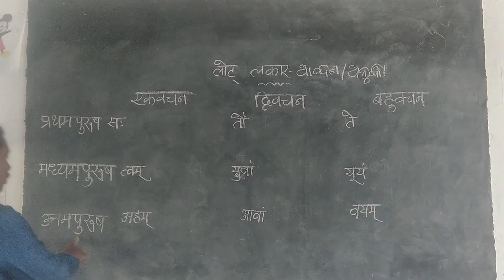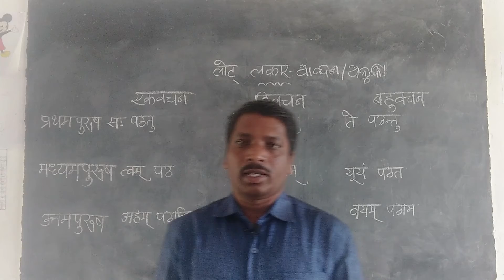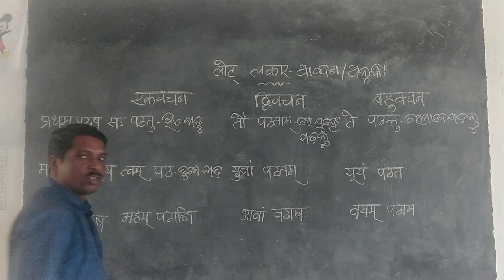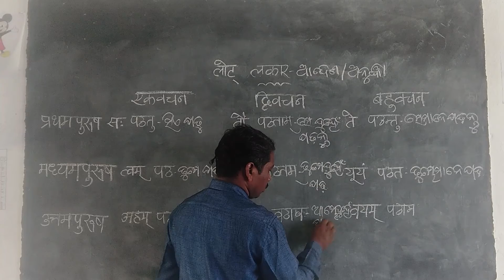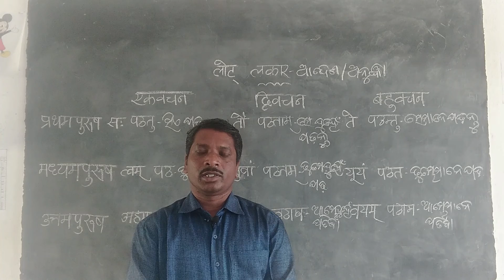Meaning of Lot Lakar in Sanskrit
Find out the meaning of Lot Lakar in Odia.